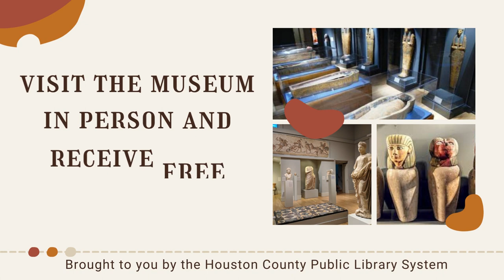Wrapped Up in Reading